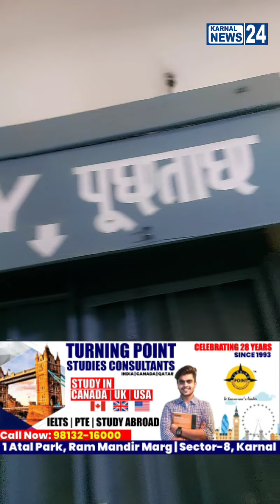करमू को तो पुलिस ने पकड़ लिया!! अब इन रोडवेज के ड्राइवर को कौन पकड़ेगा